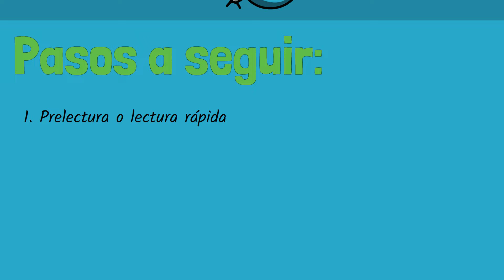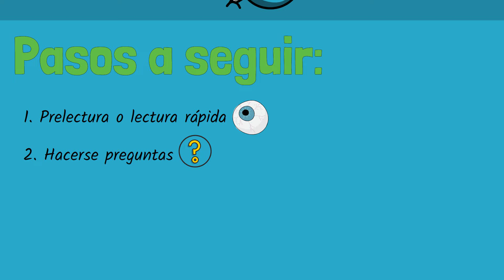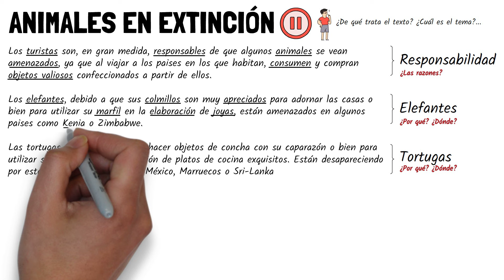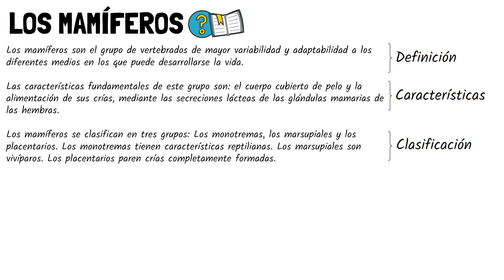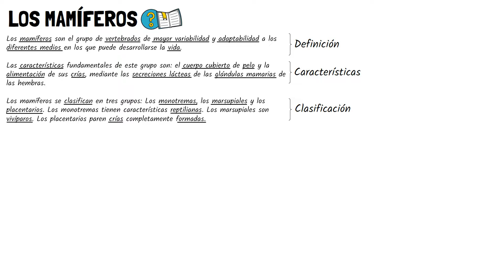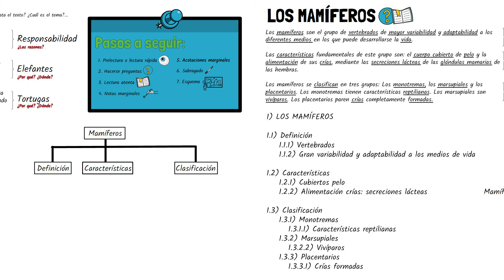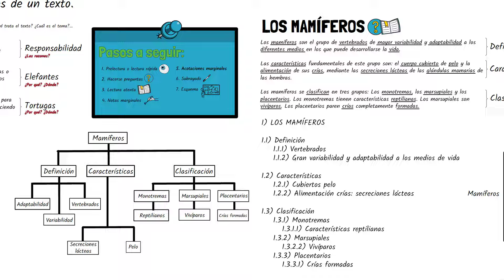📚 Cómo HACER un ESQUEMA (paso a paso)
📚 En este vídeo educativo vamos a explicar cómo hacer esquemas paso a paso  y los diferentes tipos de esquema: esquema lineal, esquema gráfico y esquema diagrama.

00:00 Introducción
00:30 ¿Qué es un esquema?
00:43 Cómo hacer un esquema
02:36 Esquema lineal
04:39 Esquema gráfico
05:23 Esquema diagrama